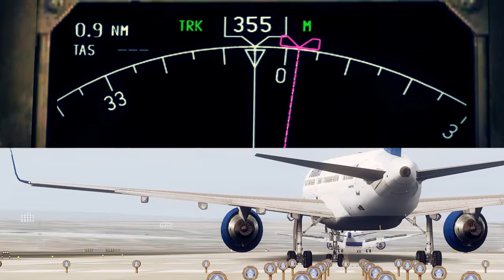Finnair B757 I Antalya Airport Take Off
*Qualitywings B757
*Fly Tampa Antalya Airport